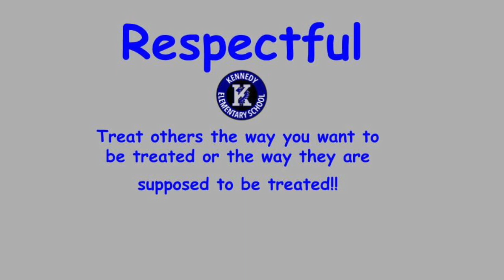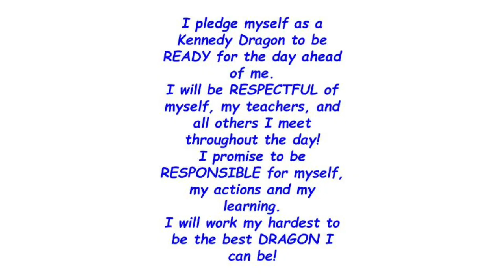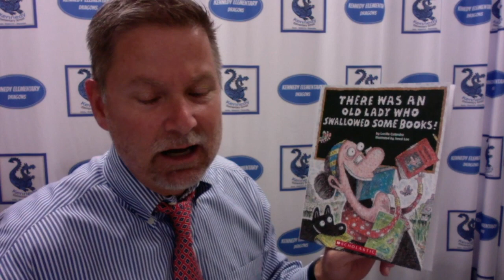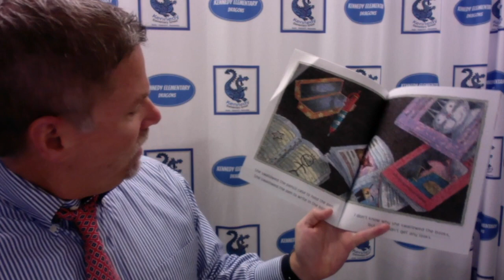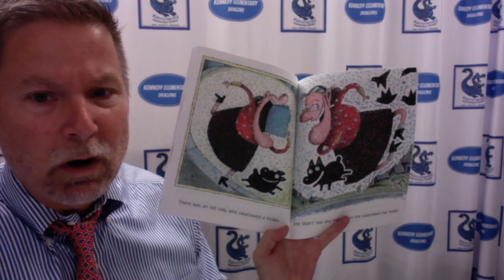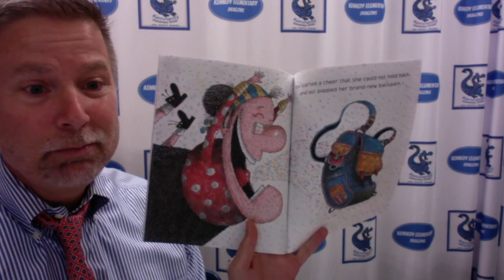21 22 Morning Announcements Day 15